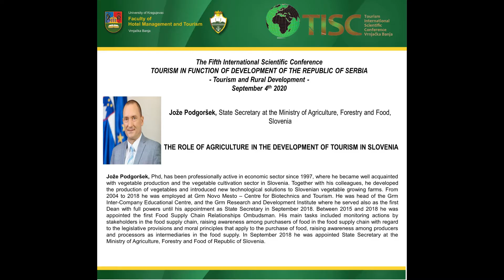Fakultet HiT: Jože Podgoršek TISC 2020 keynote speech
FACULTY OF HOTEL MANAGEMENT AND TOURISM IN VRNJAČKA BANJA
UNIVERSITY OF KRAGUJEVAC
The Fifth International Scientific Conference
„TOURISM IN FUNCTION OF DEVELOPMENT OF THE REPUBLIC OF SERBIA
Тourism and Rural Development”